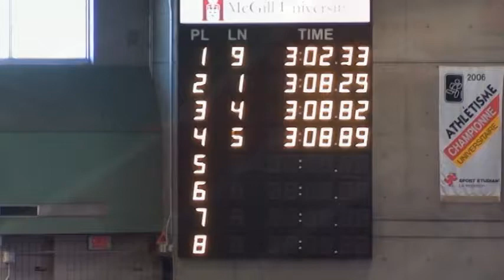1000m seniors femmes / Championnat provincial d'athlétisme Québec 2018 / Médaillée de bronze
1000m seniors femmes  / Championnat provincial 2018 en salle / Université McGill / Simone Plourde du Club d'athlétisme à Montréal Québec Les Vainqueurs / Médaillée de bronze 1000m 3:02.33 min